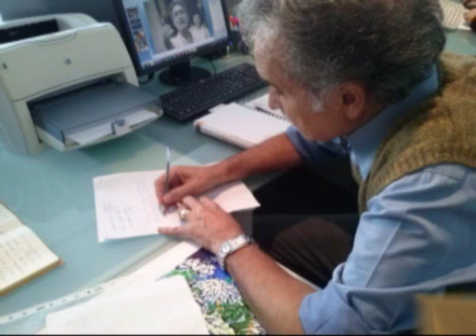IES BENIAJÁN VIDEO PRESENTATION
3/ies_benjian